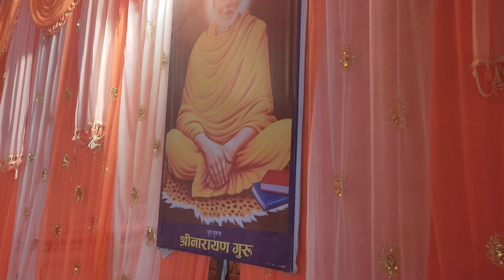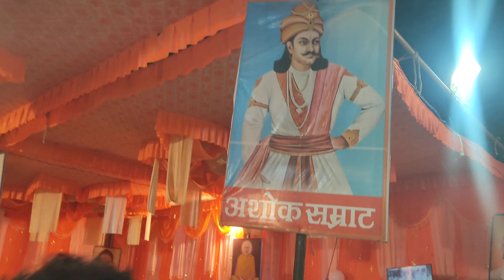5 May 2024 sister ki sadi ka kuch video